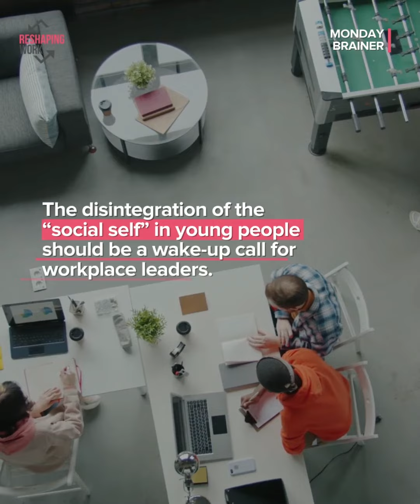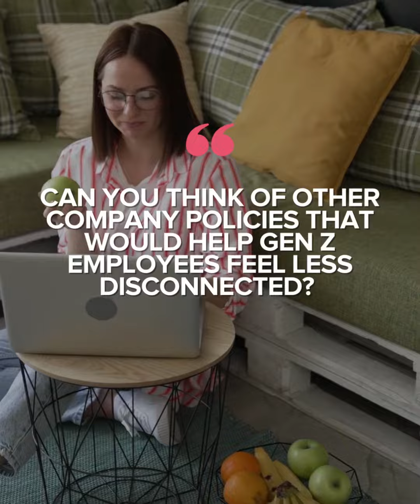Gen Z Employees Are Feeling Disconnected. Here is How Employers Can Help. | Monday Brainer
❗MONDAY BRAINER❗

💡 Amidst rising inflation, crippling student debt, unaffordable housing, rounds of layoffs, a lingering pandemic, and a looming recession, many young workers have reached a breaking point!

🎬 Check out this video to find out how companies can help and support this vulnerable generation!